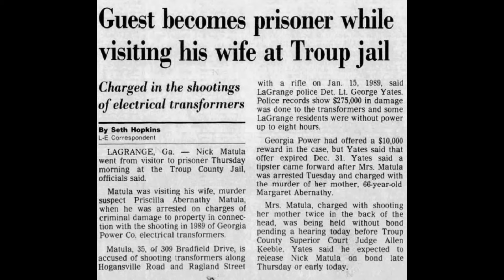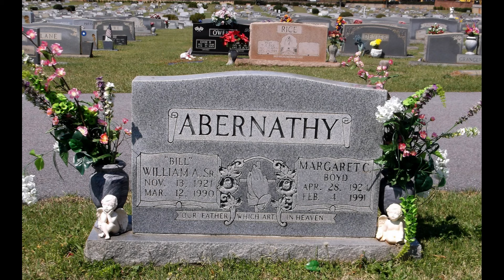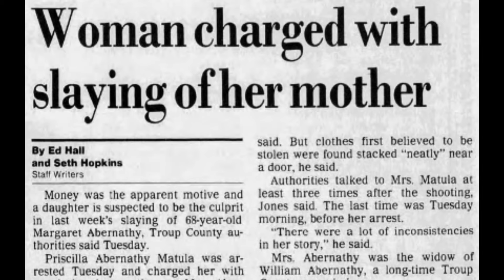Episode 188: The Murder of Margaret Abernathy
Monday, February 4, 1991 started out as a normal day. 40 year old Priscilla Matula was rushing out the door for work. She owned and operated a car dealership with her husband, Nick. It soon became one of those days…where everything seems to go wrong and irritation bubbles to the surface. And making matters worse, by mid-morning, she had not heard from her mother, Margaret Abernathy, which was highly unusual. By noon, Priscilla decided to go check on her mother. What she found brought the whole Abernathy clan to its knees.

Researched and written by Andrea Marshbank

Additional writing by Erica Kelly

Edited & Mixed by Brandon Schexnayder of Southern Gothic & Erica Kelley